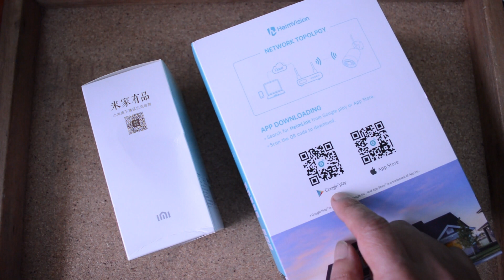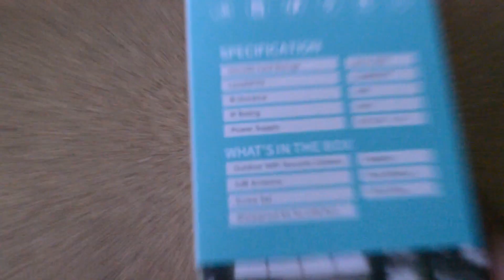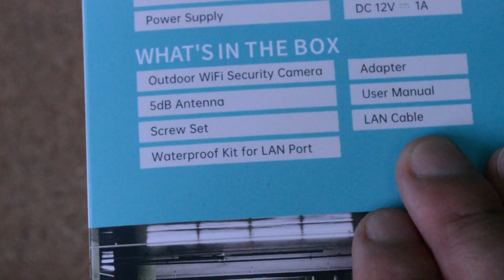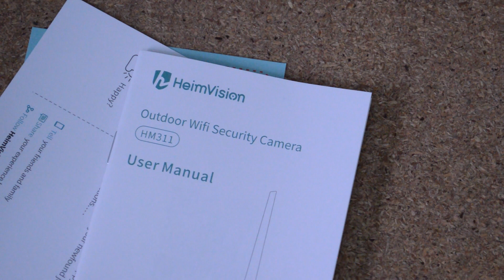👍 Analisis y Revision de Camara IP 2K BARATA | Gadgets Facil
► Descripción:
Encontramos una interesante cámara IP que tiene muchas bondades:
Es wireless
Es LAN
Tiene resolución 2K
Es barata